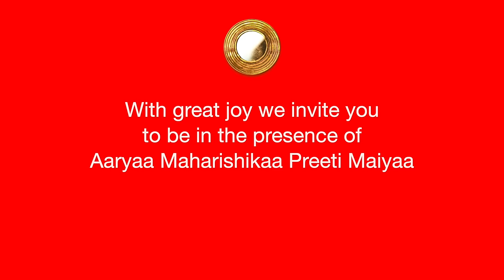Maharishikaa | Brilliant! What happened to Osho and his legacy! | Preeti Upanishad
What happened to Osho? Maharishikaa comments on the life, work, realization and legacy of Osho in response to Shiva Dhyan's question. She speaks about the doings of this enlightened spiritual master of the twentieth century in the context of the trajectory of Self Realisation.
She sheds light on the end of this long experimental phase in the history of spirituality, where various spiritual seekers and masters, like Osho, took up experimental voyages to explore the cosmos.

Giving vocabulary, shape and form to the intangible post-enlightenment processes, that all enlightened beings perforce have to undergo, Maharishikaa explains that Osho too had to start the process of reintegration into the materiality of the body, after having been in Samadhi (Cosmic) states.

She attributes the chaos that grew around him to the lack of complete integration back into the body, which prevented him from perceiving and intercepting the forces that surrounded him.

Maharishikaa points to the main difference in the processes of cosmic enlightenment and terrestrial self realization.  While the former leads to detachment and dissolution of identity - where there is no 'I' that can surrender to anything - thus rendering the seeker incapable of surrender, the latter can only be experienced through presentness, humility and conscious surrender.

Commenting on the practices given by Osho regarding their usefulness in experiencing Self she states unequivocally that any practice that takes the seeker into meditative states will only hinder the ability of the seeker to bend down in surrender, accept being an instrument of the Antaraatman (Soul within), and experience the Non-Dual.

Maharishikaa expresses the importance of circumventing enlightenment processes for new seekers and reintegration for those who have been on the enlightenment path, and the importance of experiencing Self and therefore Love, in the context of that final moment when the body has to be dropped.